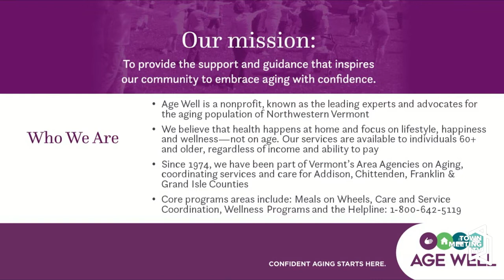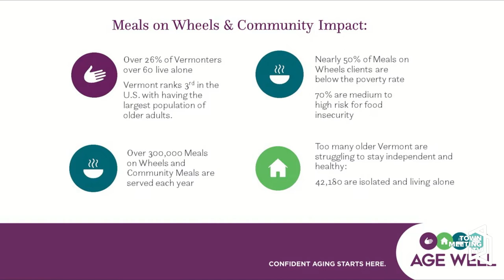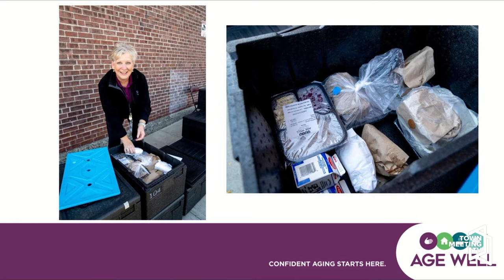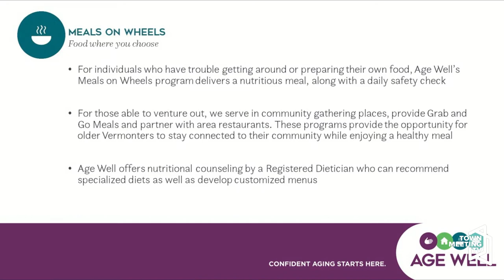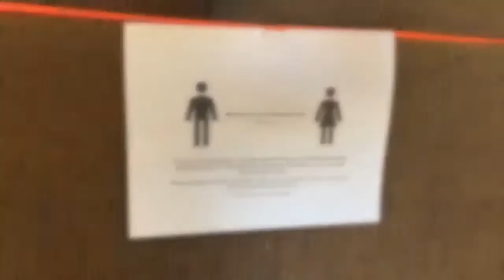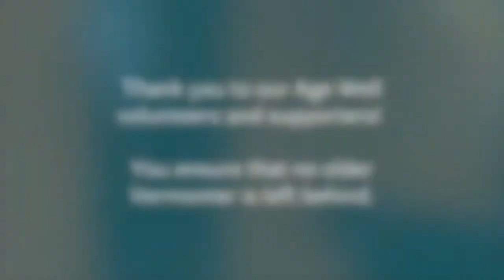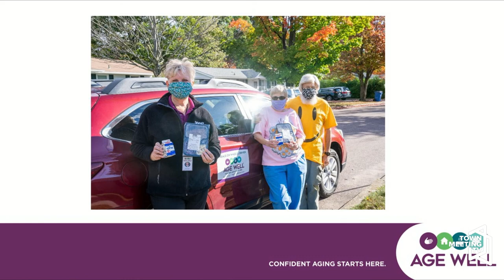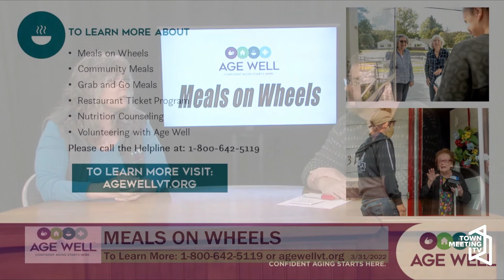Meals on Wheels: Delivering More than a Meal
For nearly 50 years, Meals on Wheels has been helping our most vulnerable community members age in place.

3/31/2022